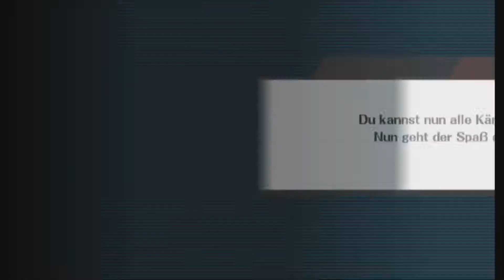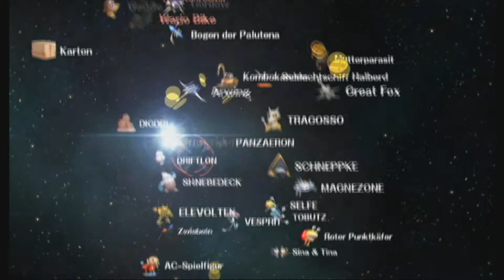Let's Play Super Smash Bros. Brawl #29 [Deutsch/HD] Marth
In diesem Let's Play werde ich euch jeden Character im Brawl-Modus vorführen und mit jedem den Klassikmodus spielen. Zudem werden wir alle Missionen und den Abenteuermodus spielen. Ich versuche euch zudem alle anderen Modi einmal zu zeigen und möglichst viele Trophäen, Aufkleber, Meisterstücke, Musikstücke und Meilensteine zu zeigen. Ich hoffe ihr werdet Spaß haben und fleißig Kommentare schreiben nicht vergessen :)